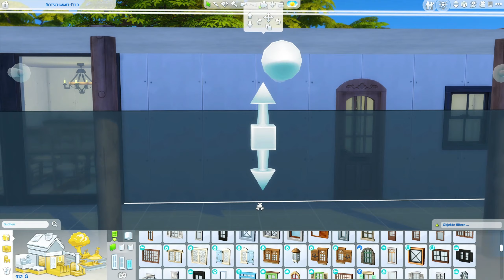Ranch Challenge #06 | Da steht ein Pferd auf dem Hof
Olivia lernt fleißig für die Schule, damit sie frühzeitig ihren Abschluss machen kann. Alles läuft wirklich gerade prima. Der Gartenverkauf wirft auch zur Zeit viel ab und sie kann ihr Haus fast fertig einrichten.

           ✦-✦-✦-✦-✦-✦-✦-✦ Ranch Challenge Link ✦-✦-✦-✦-✦-✦-✦-✦

                          Wondershare Filmora Free Music

            ✦-✦-✦-✦-✦-✦-✦-✦ SOCIAL MEDIA ✦-✦-✦-✦-✦-✦-✦-✦

            ✦-✦-✦-✦-✦-✦ 💬 DISCORD Server ✦-✦-✦-✦-✦-✦

 💖 Multiplayer Games und mehr 🎮
 * ⋆ * ⋆ Spiel Hölle * ⋆ * ⋆
 Eine nette und Familiäre Sims Community
* ⋆ * ⋆ SimsYoutuberCommunityMitHerz (SYTCMH)  * ⋆ * ⋆

✦-✦-✦-✦-✦-✦-✦-✦-✦-✦ Mein Equipment ✦-✦-✦-✦-✦-✦-✦-✦-✦

Aufnahmeprogramm
 OBS, OBS Live
Schnittprogramm
 MAGIX Video deluxe 2021 Premium; Wondershare Filmora 11
Intro/Outro
 MAGIX Video deluxe 2021 Premium / Wondershare Filmora
Thumbnails
 PhotoImpact X3 und GIMP
Musik
 Spiel eigene Musik, Wondershare Filmora X, YT Audio-Mediathek
Headset
 Logitech G 733
Mikrofon
 RØDE NT-USB